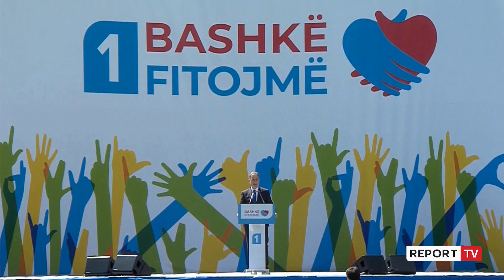Koalicioni Berisha-Meta çelin fushatën, Boçi: Beteja jonë në Elbasan është për qytetarët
reportTV lajmeshqip lajme Koalicioni Berisha-Meta çelin fushatën, Boçi: Beteja jonë në Elbasan është për qytetarët
‘Faleminderit që jeni në këtë hapje madhështore që flet qartë për fitoren tonë. Të marrim në duar fatet tona dhe të nisim betejën tonë të jetës. Beteja që kemi para nuk është si betejat e dikurshme. Beteja jonë është një betejë thelbësore vlerash! Beteja jonë nuk ka kurrfarë egoje personale, pasi ajo është një betejë e pastër për qytetarët. Ju ftoj të luftojmë më pasion betejën tonë! Ajo që më ka sjellë para Elbasanit është kërkesa e tyre për ndryshim! Besimi nuk ka qenë kurrë kaq i lëkundër dhe i brishtë. Elbasanasit janë të zemrëuar nga ajo që nuk përmirësohet kurrë në jetën e përditshme.'- tha Boçi.